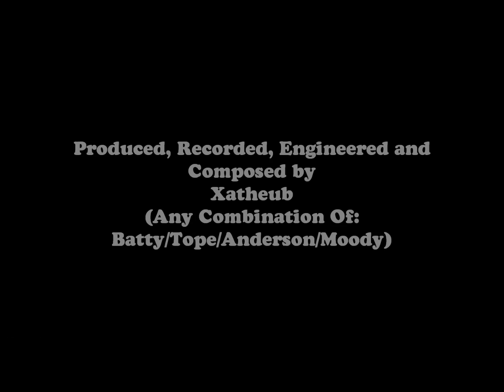Xatheub - "Shades of Milford" (1986)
Xatheub - Original Song. This song was part of Xatheub's first album, "The Deadly Nightshades". The album was basically a medley of two alternating parts that went on for most of the cassette tape that it was originally released on, with three separate songs, two on one side of the cassette, and one on the other side, to break the monotony. This song is also an example of Xatheub's general musical style, which James Tope referrs to as, "organized chaos". Richard Batty plays guitar in this recording. James Tope plays percussion on a collection of buckets, tubs and hub caps in this album.